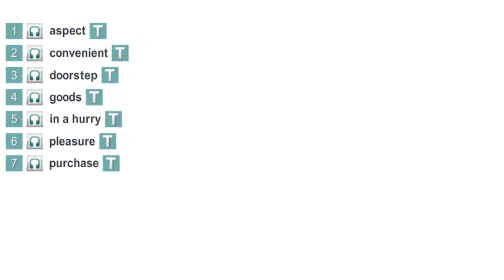EXCEL 8 for Kazakhstan M2 CHECK THESE WORDS p 27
I'm trying for you.